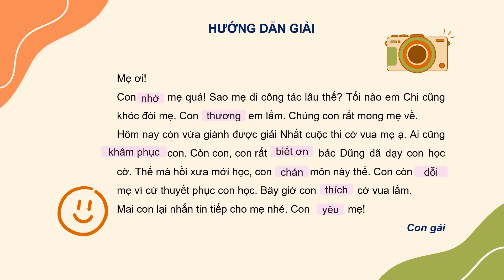Giáo án powerpoint Luyện từ và câu: Luyện tập về động từ | GA điện tử Tiếng Việt 4 Kết nối tri thức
Phía trên là giáo án Powerpoint hay còn gọi là giáo án điện tử, giáo án trình chiếu Bài 13: Luyện từ và câu: Luyện tập về động từ | Sách Tiếng Việt 4 Kết nối tri thức. Giáo án được làm với phong cách: hiện đại, đẹp mắt để tạo sự hứng thú cho học sinh.